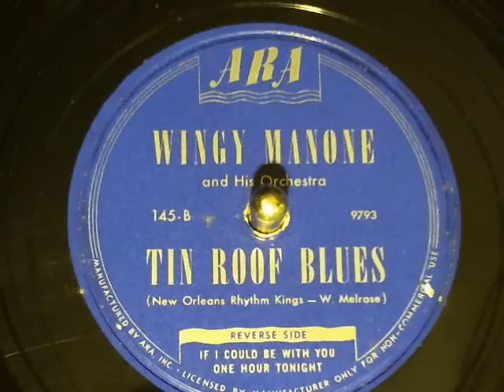Wingy Manone & His Orch-Tin Roof Blues ARA Records-78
Wingy Manone & His Orch-Tin Roof Blues ARA Records-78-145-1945 .new finds from Toledo Record Show Oct. 7 2012 new way of recording hope it sounds better